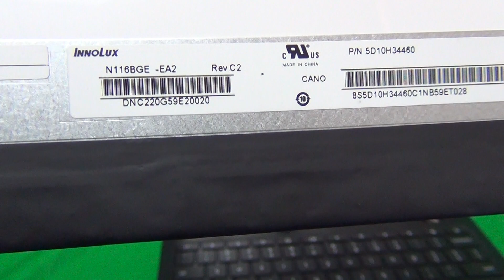Lenovo 100s Chromebook Screen Replacement Procedure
Step by step instructions to replace a cracked screen on a Lenovo 100s Chromebook